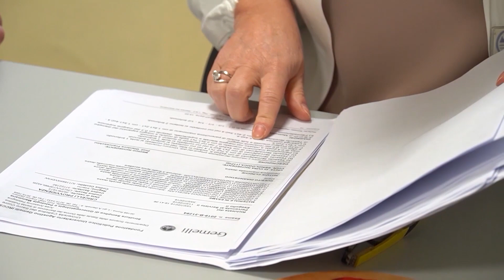TRE NUOVI OSPEDALI IN CALABRIA ENTRO IL 2027